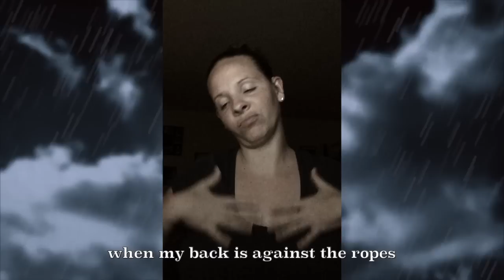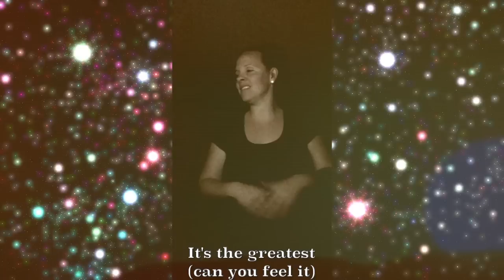ASL music video - Tribute to Carl Way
Rest in Peace July 7th 2015